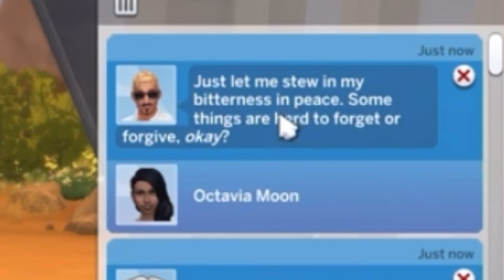BOB PANCAKES IS A STEP-DAD?? // MY MESSY SIMS SAVE FILE PT.3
A day late, but we finally made it lol

 / vexento

 • We Are One – Vexento (No Copyright Mu...

 / vexento

 / vexento